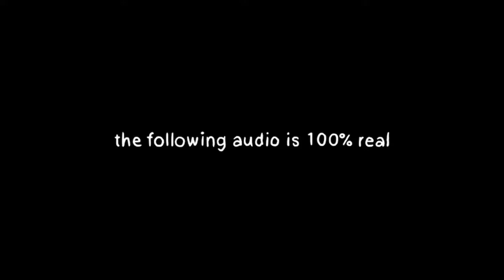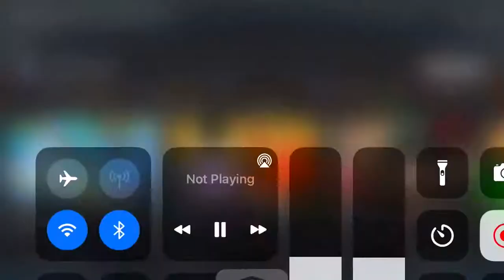Exet my vehicle